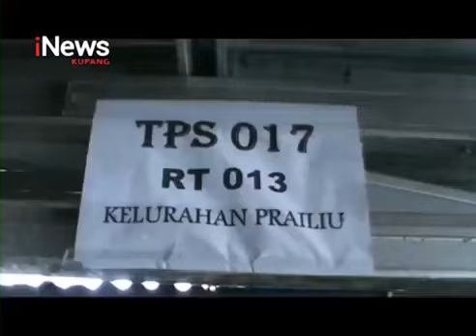TPS TERMAHAL DENGAN DEKORASI SENILAI LEBIH DARI I MILYAR RUPIAH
TPS UNIK DAN BERDEKORASI TERMAHAL DI INDONESIA, DALAM HAJATAN DEKORASI PILRES, PILEG DAN DPD 17 APRIL 2019.
TPS  BERNOMER 017 INI BERADA DI KAMPUNG KABURU, KELURAHAN PRAILIU, KECAMATAN KAMBERA. KABUPATEN SUMBA TIMUR, NTT, INDONESIA